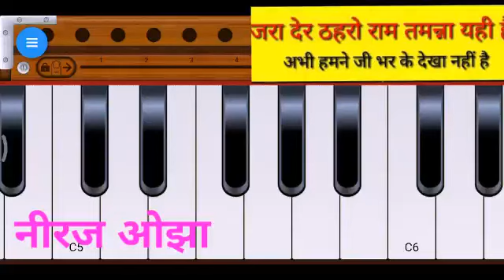जरा देर ठहरो राम तमन्ना यही है अभी हमने जी भर के देखा नहीं ram bhajan piano harmoniyam neeraj ojha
Jra der thero ram bhajan piano harmoniyam neeraj ojha official video🎥